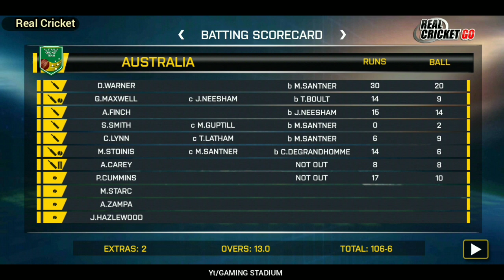M Santer best bowling figure and 3 big wickets against Australia in T20 matches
Nz Vs Aus T20 match highlights

Mitchell Santer best bowling figure
3 wickets of top order batters